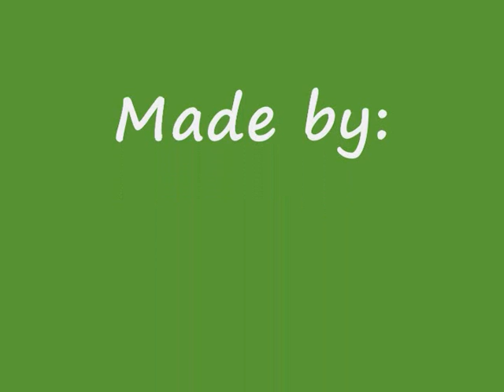Veldrit ACC Nieuwveen 16 okt 2011.wmv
De veldrit op 16 oktober 2011 op nieuwe locatie in Nieuwveen. Een zwaar, maar mooi parcours. Opnames zijn voornamelijk van de dames & nieuwelingen maar er zijn ook rijders uit de andere categorien te zien.